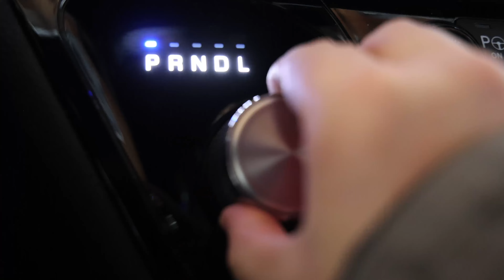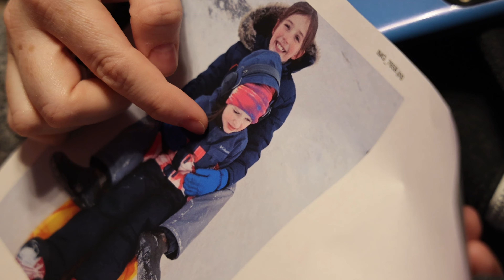A Friendship Story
You don't want to miss this one. Our autistic daughter Braylee made a best friend at school. This is the most wholesome friendship I have ever encountered. We are fortunate to witness this amazing friendship grow. These last few weeks have brought smiles to our faces and tears to our eyes. Love Needs No Words.

You may remember Mia, one of Braylee's first friends. Unfortunately, schedules along with the move have made it harder to get them together but I hope we can sooner than later.